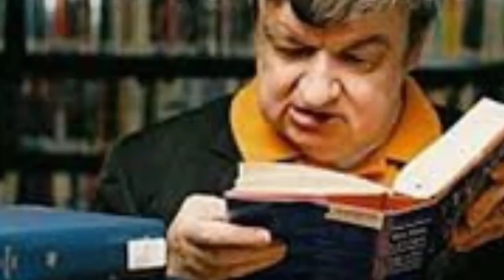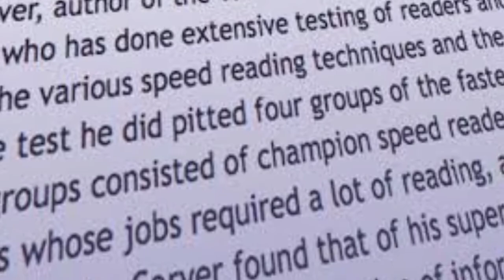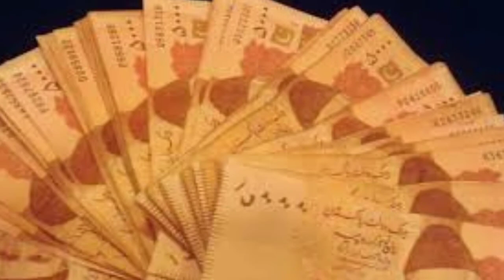5 Amazing Facts You Have Never Heard Before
Category
People & Blogs